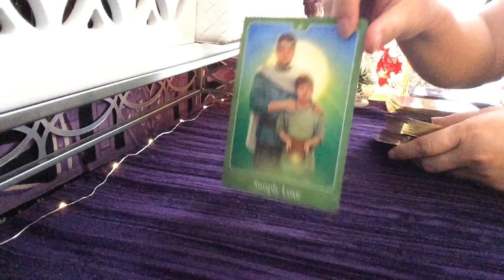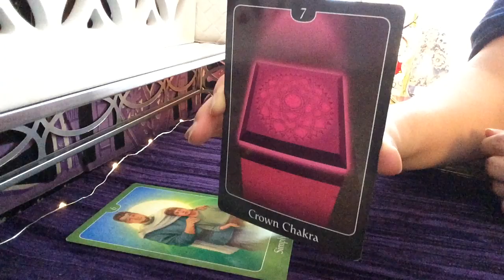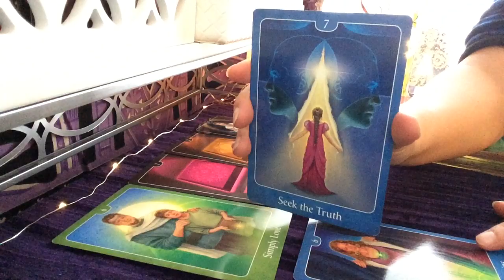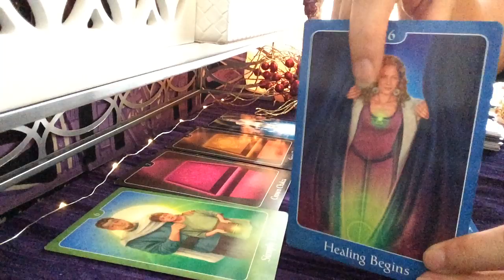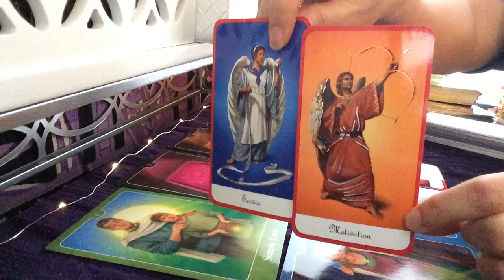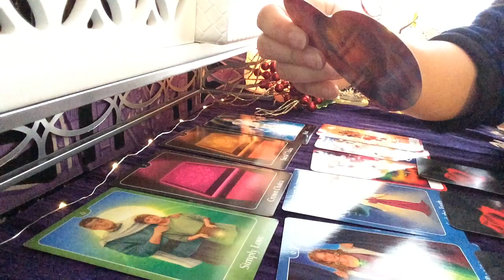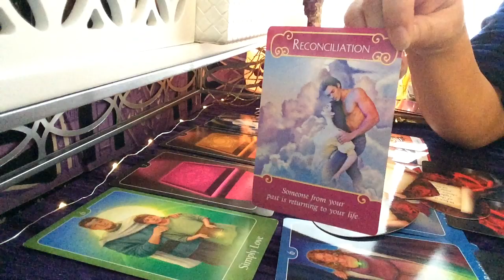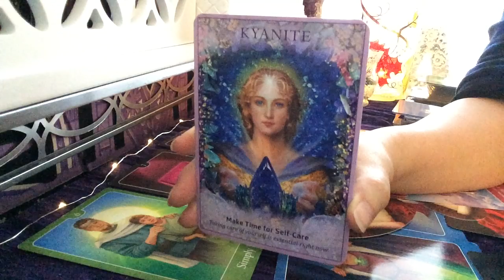Libra Seek the Truth, Only Time Will Tell - Love Reading Dec 2018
Libras Seek the Truth, Only Time Will Tell - Love Reading Dec 2018